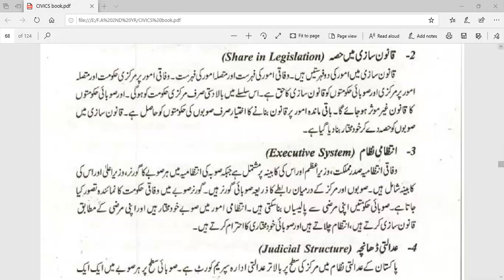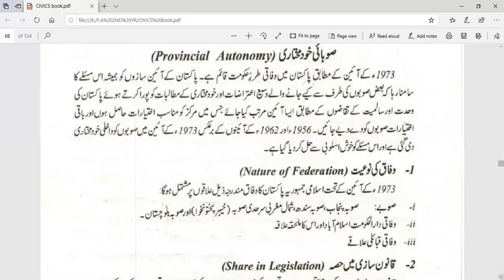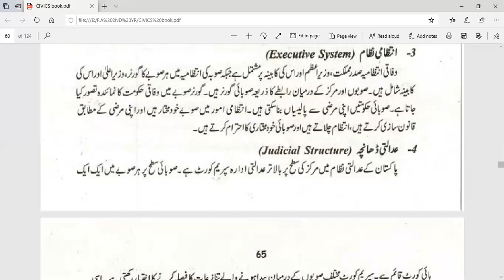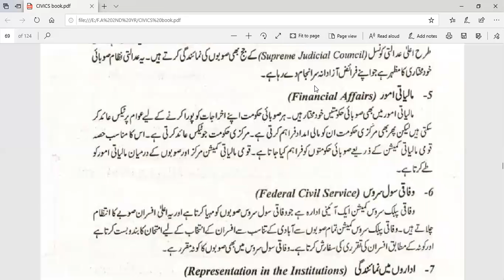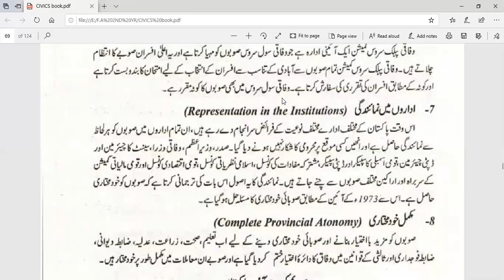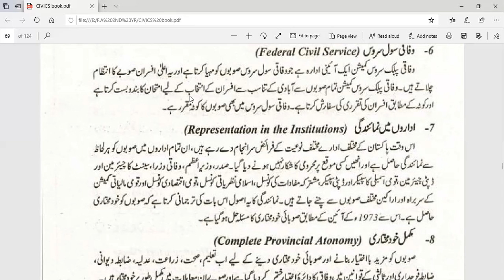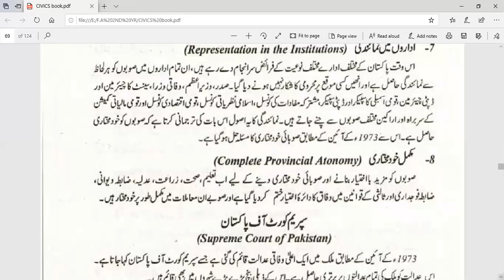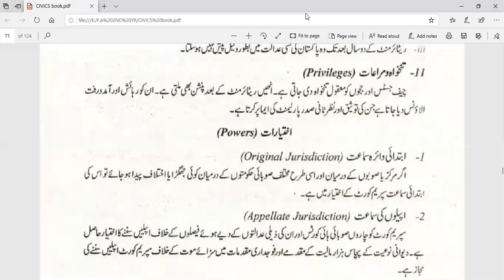Lecture 19 F A Civics inter part 2 RWU